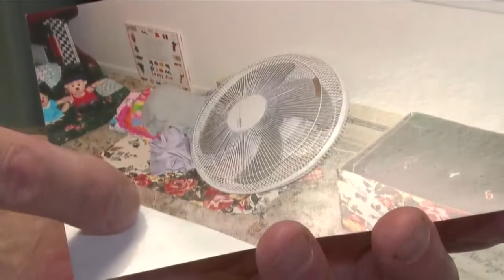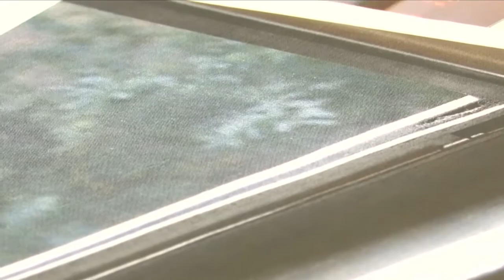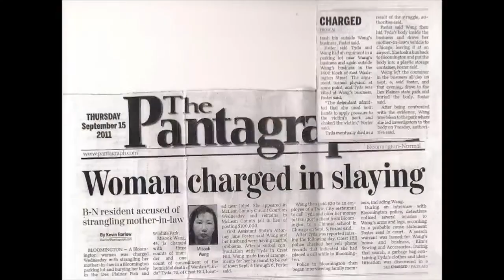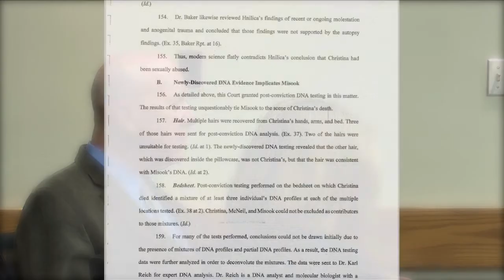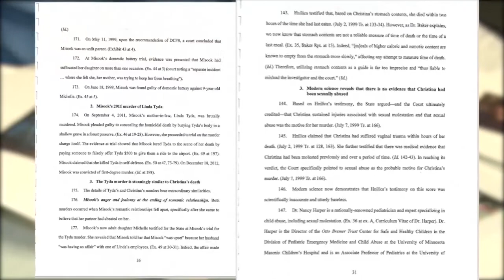Bart McNeil looks to prove innocence in daughter's murder